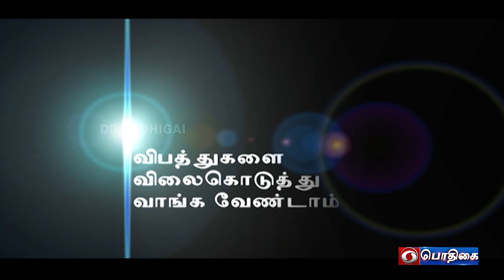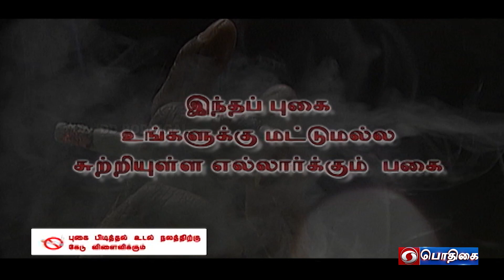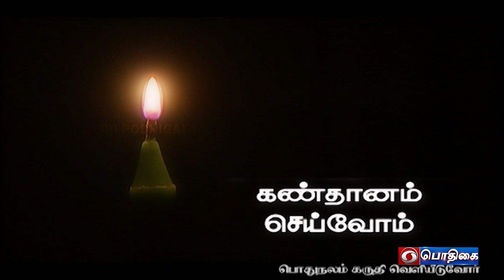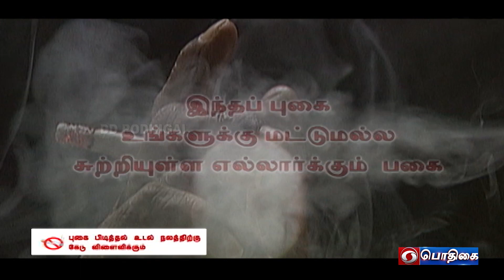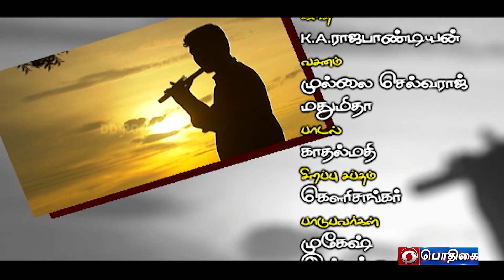நிழல் | Nizhal | Episode - 209